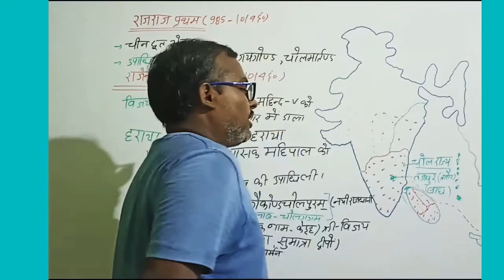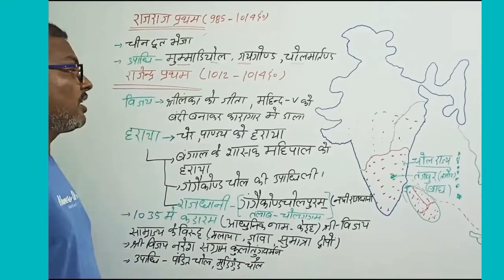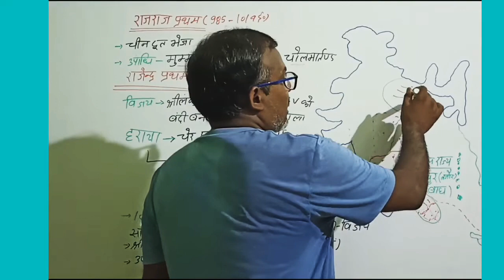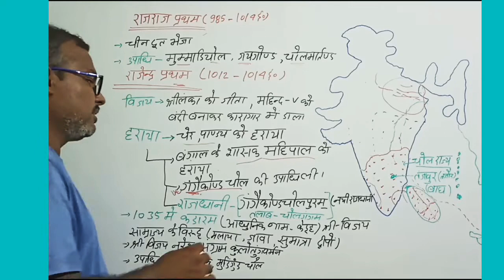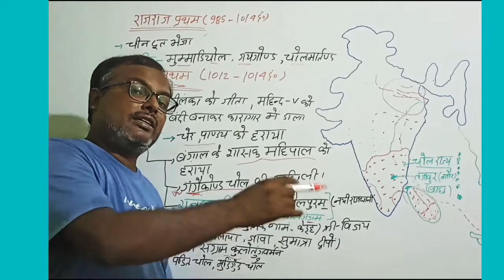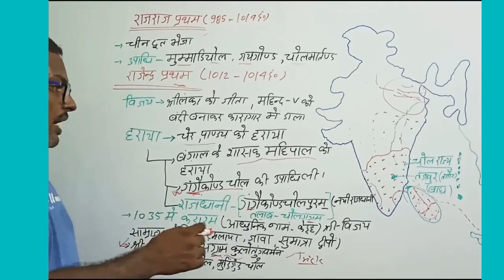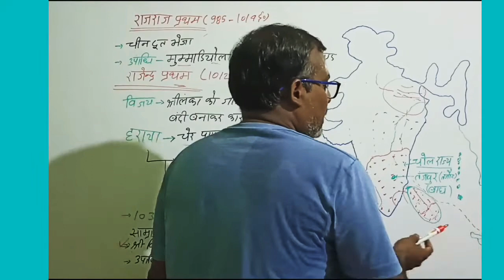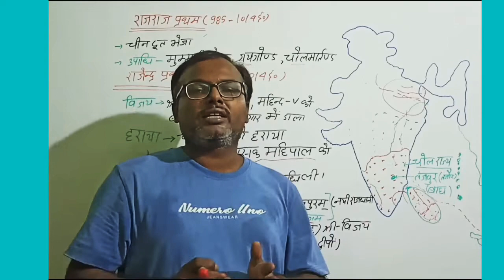चोल साम्राज्य (राजाराम प्रथम)( पार्ट –2)//history//SSC//Railway//66 BPSC//Bihar Si//Delhi SI//CORONA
चोल साम्राज्य (राजाराम प्रथम)( पार्ट –2)history,SSC,Railway,66 BPSC,Bihar Si,Delhi SI